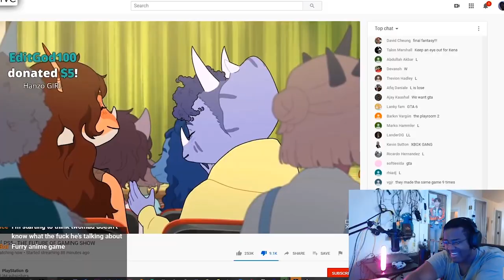TWOMAD REACTS TO CRINGIEST GAME OF PS5 CONFERENCE : "GOODBYE VOLCANO HIGH' (HIGHLIGHT)